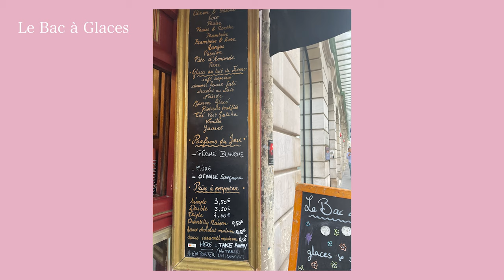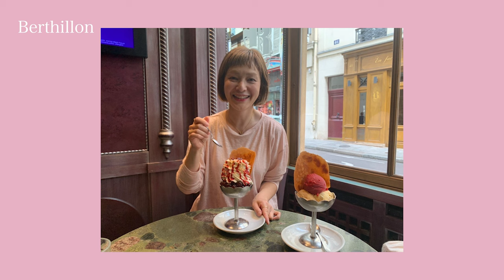【Vlog】MICA IN PARIS paris délicieux et mignon 〜 美味しくて可愛いparis 2022 〜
MOON mica takahashi COFFEE SALON

月の店のたかはしみかです🌝いつもありがとうございます🌝

2022年9月、月の店を飛び出して、久しぶりにフランスへ旅してきました🇫🇷

3年ぶりのフランスは、ますます素敵な空気が流れていました✨笑顔も空も光もキラキラ✨

その様子をちらっとお裾分けさせていただきます♡

2本目は「おいしくてかわいいあまやかし」編です♡

parisでも喫茶時間、あまやかし時間は欠かしませんでした♡

メニューの研究のためにも、食べ続けなければ♡
(めっちゃ食べすぎました😂)

🎂Le loir dans la théière
ルロワダンラティレ

マレ地区にある、parisに来たら必ず立ち寄るカフェ♡
ファサードがとっても素敵で、店内アンティーク感あって、とても落ち着く、ワタシの中では、いつでも立ち寄れるような日本の古い喫茶店のような存在☕️

ケーキが常に10種くらいホールで並んでいて、いつも迷いますが、結局はバケツくらいデカいホールのタルトシトロンをオーダーしちゃう🍋
メレンゲが10センチくらいあってプルプルっ、
お砂糖がジャリってする感じも笑える🍋

🍨Le bac a grace
ルバックアグラース

ボンマルシェ、奇跡のメダイ教会の通りにあります♡

立ち寄る人は、洗練されたマダムやムッシュ、
学校帰りのおばあちゃまと坊や、
バギーのベビーちゃんとママたち、
とにかくひっきりなしに行列でした♡

坊やは手慣れた感じで、ワッフルアイスクリームのせをオーダー、近所にこんなお店があって羨ましいわ🥹

ワタシはクープをオーダー、季節の果物が(フィグとミラベル)クープの底に隠れていて嬉しかった🍑

どのアイスも魅力的、ぜんぶ食べたい🥹

巨大なアイスクリームのオブジェが目印🍨♡

🍨Berthillon
ベルティヨン

サンルイ島の古くからあるアイスクリーム屋さん♡

こちらもparisに来たら必ず立ち寄るお店♡

3年前も来ていて、同じ席で同じようなどデカいパフェを食べていた😂

今回は、洋酒漬けのスリーズが、
20〜30粒乗ったクープを🍒

掘っても掘っても減らない😂

フランスは、果物とクリームが本当に美味しいわ🥹🍨

👑La Galerie Dior

本当に楽しみにしてたギャラリー♡

言葉に並べるよりも、ぜひparisに訪れたら、
行って欲しい場所です♡

ディスプレイも完璧、さすがフランス人のセンスの素晴らしさよ🥹👑

お花とお庭が大好きだったのね、Dior🌹

女性の心をぎゅっと鷲掴みな空間でした🌹

🎂Tapisserie
タピスリー

レストランseptimeセプティムの姉妹店のカフェ♡

Diorのあと、エッフェル塔までのお散歩の途中にあまやかし♡

新しいparisのカフェというイメージ、
甘すぎず、見た目もお味も洗練されたおやつばかりです🥹🇫🇷♡

もっともっと行きたいカフェがあったので、
次回の旅にリベンジします🥹💪🏻

(まだまだ、食べたい、、、)

parisは街中が芸術品なので、
歩いたりバスに乗ったり(カロリー消化のためにも)、
美しいparisの街を見て、
幸福感で心身満腹でした🇫🇷🥹♡

HP（月のマダムのカフェオレボウル・プレートなどの通販はこちらから）

Edit
Rina Sasaki

Special thanks
ubu - chan
jito - chan
rui - chan

Music
Mr. Jello - A Love Note